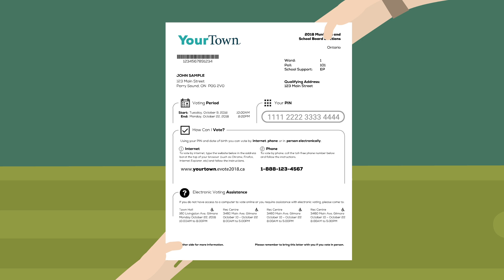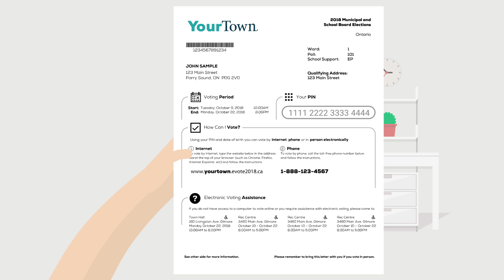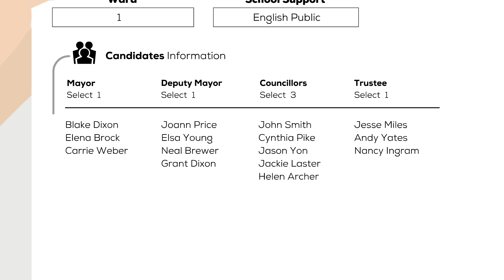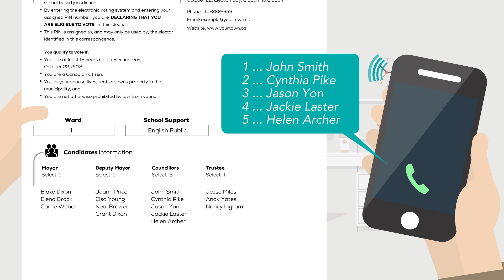2018 Ontario Municipal Elections EN phone voting